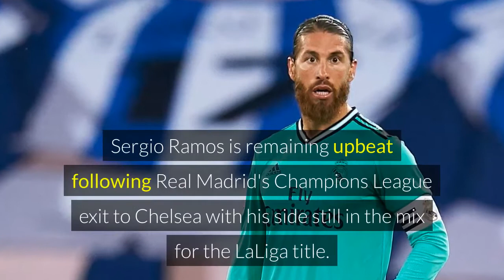Ramos :Real Madrid always rise from defeats.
Sergio Ramos is remaining upbeat following Real Madrid's Champions League exit to Chelsea with his side still in the mix for the LaLiga title.

Madrid lost 2-0 to Chelsea at Stamford Bridge on Wednesday to exit the competition 3-1 on aggregate at the semi-final stage.

A record-extending 14th European Cup may be out of the question for Los Blancos, but they have plenty left to play for in the Spanish top flight.